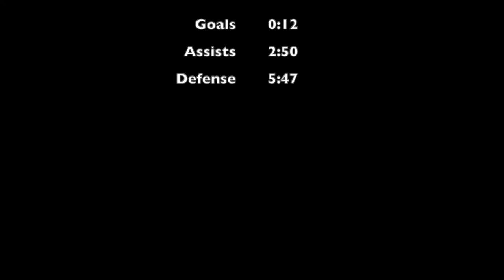Ryan Wrobleski Soccer Highlights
Ryan Wrobleski:
SC Wave 06 - no. 77
Class of 2024
Position: Left Wing
Secondary: Center Back